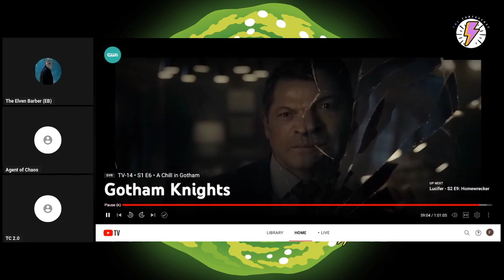Gotham Knights Episode 6 Review: What The Hell Is Even Going On?!